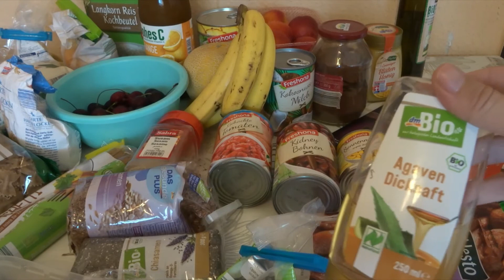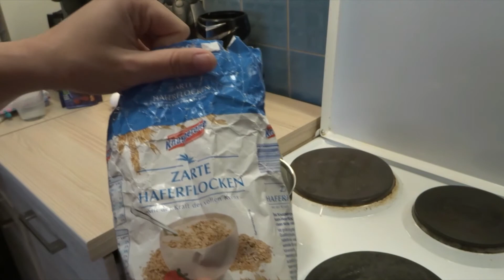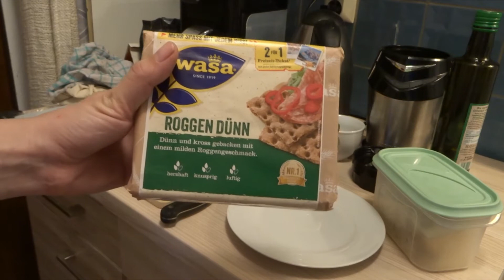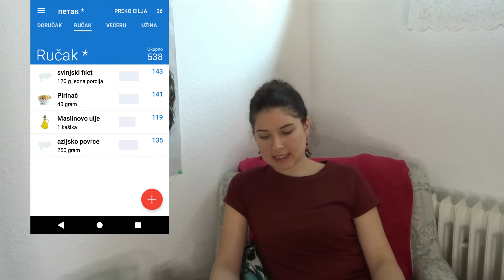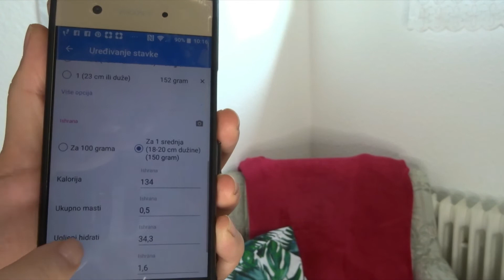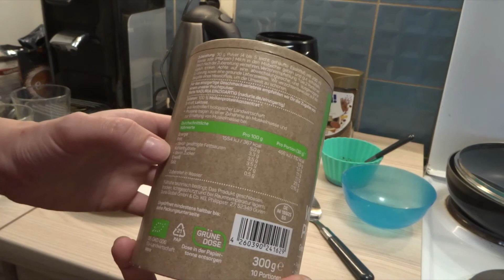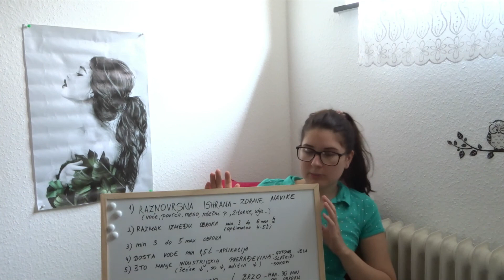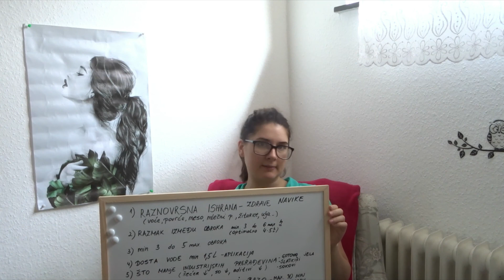IZAZOV- TRI DANA ZIVIM ZIVOT PREMA NUTRICIONISTI i FITNES TRENERU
Cao društvo,
Napredna tri dana jedem i zivim po savetima nutricioniste.
Da li je zdrav zivot toliko težak,da li isziskuje puno vremena?
Pogledajte novi video i saznajte vise o tome.